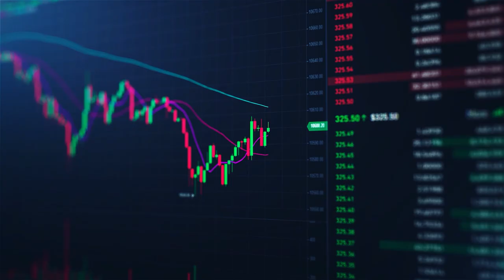Physics vs Economics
Discover the fascinating differences between Economics and Physics in this informative and educational video by Economic Insights. Whether you're considering these fields as a potential undergraduate major or simply curious, learn how these two disciplines, despite sharing certain characteristics, diverge in their approaches and impact on finance, economy, and politics. Find out how George Soros leveraged these differences and made billions. Delve into the ethical considerations of economics and the implications of our understanding of economic theories. If you're intrigued by the intersection of science, society, and education, this video is a must-watch!

Love our content? Thank you for your generosity and for being a part of our community!